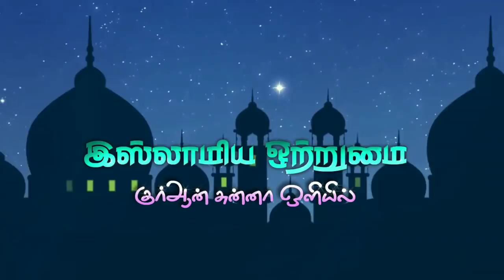ரமழானை வரவேற்பதில் அன்றும் இன்றும்_ ᴴᴰ┇உமர் ஷரீஃப் இப்னு அப்துஸ்ஸலாம்┇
இஸ்லாமிய ஒற்றுமை
🔘தலைப்பு👇
💠ரமழானை வரவேற்பதில் அன்றும் இன்றும்💠
♻உரை🎤
┇உமர் ஷரீஃப் இப்னு அப்துஸ்ஸலாம்┇
          ┇இஸ்லாமிய ஒற்றுமை┇
                 ┇ALL PAGE LIKES┇